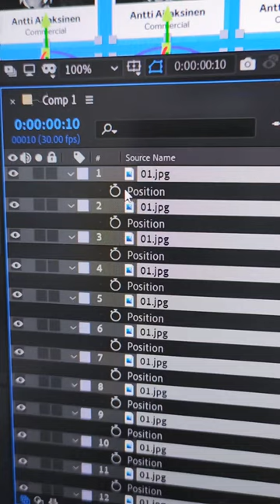85$ заработали за короткие сроки в After Effects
Все ссылки на мои соц. сети и курс в одном месте